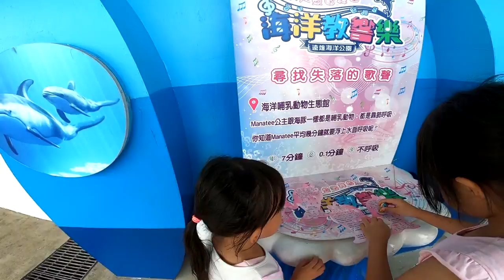[端午連假]_花蓮_EP25_花蓮海洋公園_海洋明星見面會_闖關拿扭蛋_190610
今天飯店給了我們兩張闖關卡,來到海洋公園闖關拿扭蛋囉!